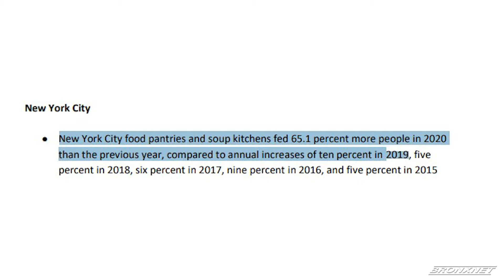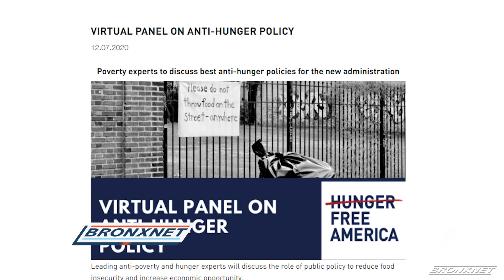Hunger Free America Virtual Press Conference: The Growing Demand for Food Assistance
As the pandemic continues to create hardships for those living throughout the borough, some residents are doing their part to bring some positivity to the holiday. Bronxnet Reporter Jericho Tran visits the Mott Haven Bar to find out how they're helping the Bronx Community.

Reporter: Kibin Alleyne | Editor: Marco-Justin Lucas | Interviewees: Joel Berg, Joseph Morelle, Tom Colicchio, Kirsten Gillibrand | Organizations: Hunger Free America.